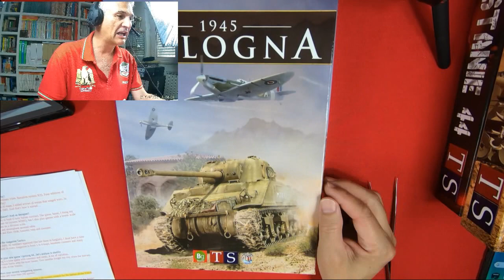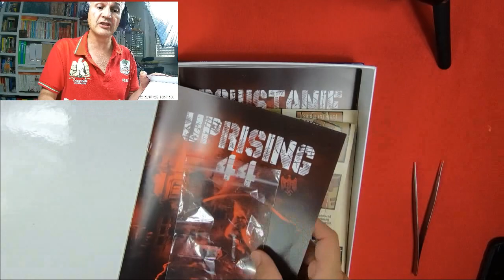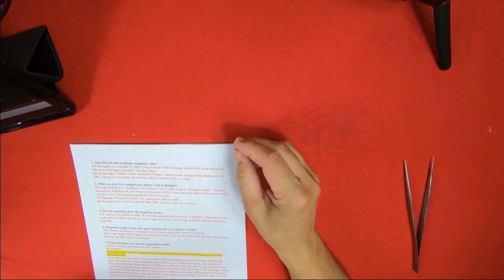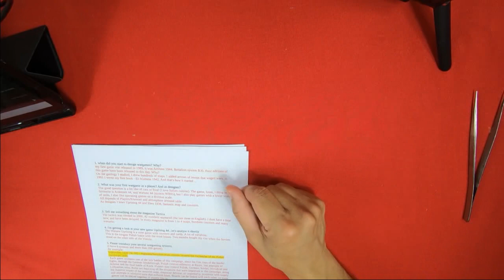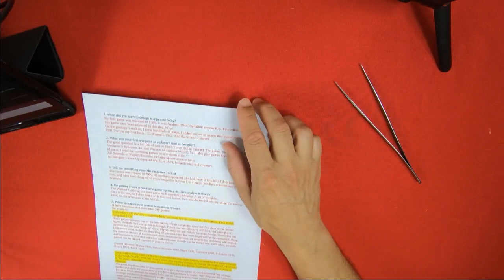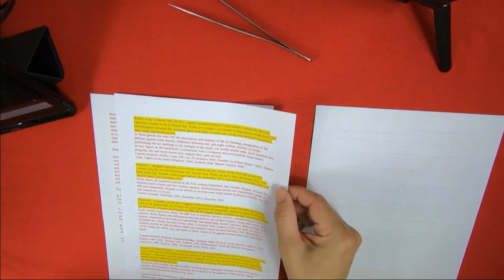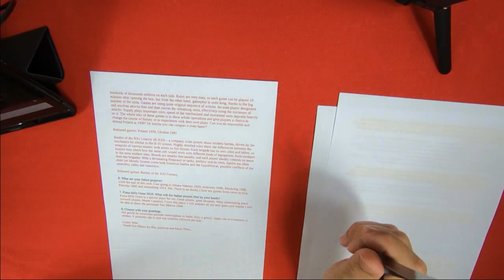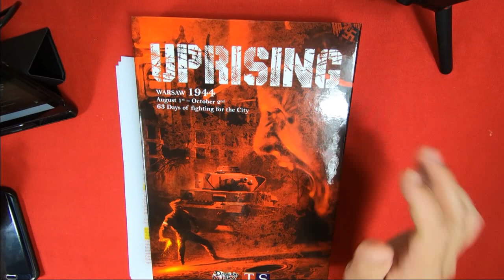Intervista a Wojciech Zalewski e analisi delle ultime sue creazioni